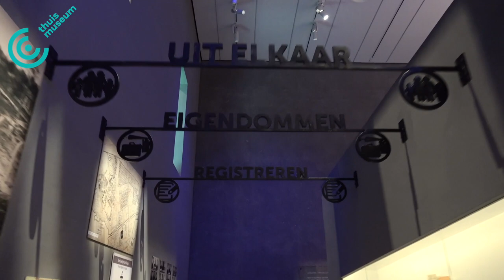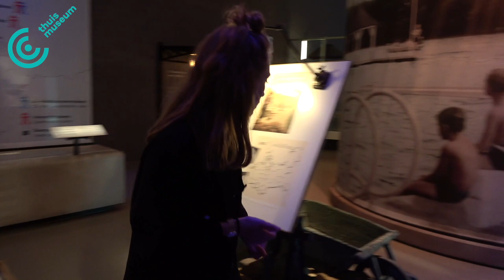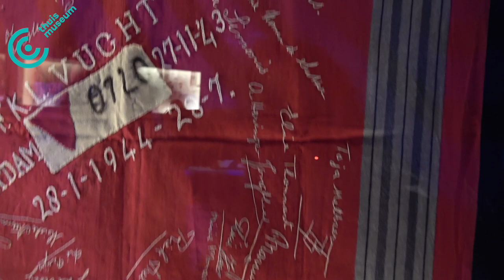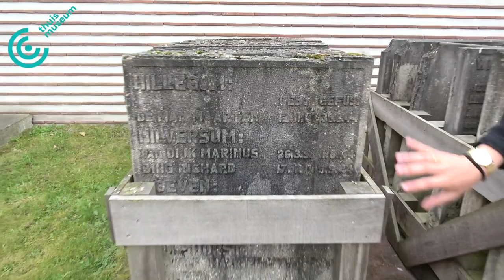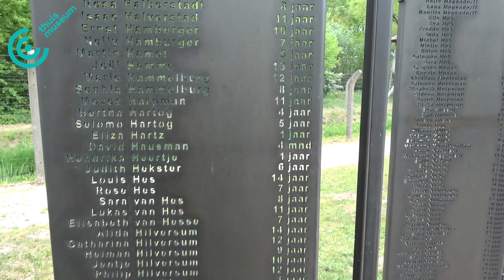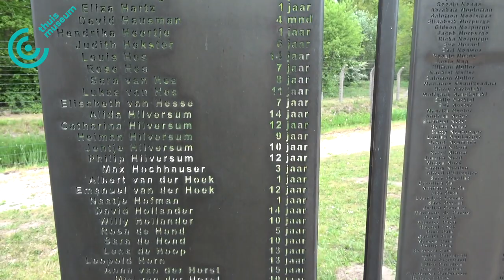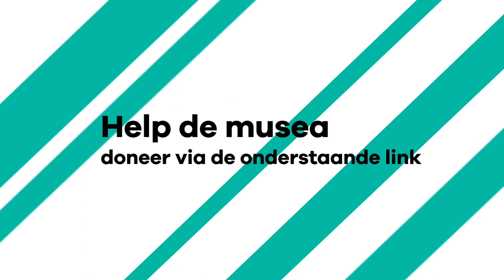Nationaal Monument Kamp Vught: ontdek wat zich hier afspeelde tijdens WOII - Thuismuseum #38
🕊️ Roos en Hannah staan op een bijzondere en beladen plek: Nationaal Monument Kamp Vught. In het jaar dat Nederland 75 vrijheid viert, is het extra belangrijk om stil te staan bij deze plek, waar de geschiedenis zo’n grote rol heeft gespeeld. Roos en Hannah nemen je mee langs ogenschijnlijk alledaagse objecten, die beeldende verhalen vertellen over wat zich tijdens de Tweede Wereldoorlog afspeelde binnen de muren van Kamp Vught. Heel indrukwekkend!

Het Nationaal Monument Kamp Vught is op dit moment helaas gesloten. Per 1 juni is het weer mogelijk het Nationaal Monument te bezoeken. Een aanrader!

-- Thuismuseum.nl | Kijken, kijken, niet lopen --
Cultuurhuizen en musea zijn plots helemaal leeg. Dit doet ons als cultuurvloggers en cultuurliefhebbers enorm veel pijn, maar de culturele instellingen nog meer. Daarom, moesten wij wel iets doen en brengen we het museum bij jou (t)huis.

Hoe doen we dat?
In korte video’s nemen wij (de cultuurvloggers van My Daily Shot of Culture) je mee op een virtuele tour. Niet alleen over die lege gangen natuurlijk, maar langs de de prachtige werken die nu niemand te zien krijgt. De uitdaging: 1 vlogger, 1 museum, 1 video en  1 bewaker (uiteraard op gepaste 2 meter afstand).

Hoe helpt dit de musea?
In plaats van een toegangsticket voor een fysiek museumbezoek, kan jij een donatie doen voor jouw online bezoek. Geen toegangsticket, toch het museum gesteund. Kijken, kijken. Kaartje kopen!

Over My Daily Shot of Culture | Wij zijn verslaafd aan cultuur, jij vast ook. Iedere dag springen we uit ons bed om meer mensen (lees: jongeren) te enthousiasmeren voor kunst en cultuur. Onze thuisbasis